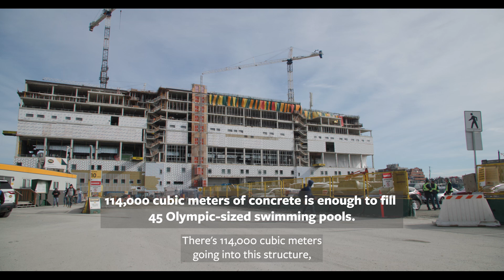Tour the new St. Paul's Hospital construction site: three-year update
Three years of construction and counting! The new St. Paul’s Hospital is reaching new heights with the addition of the 11th floor this month. Over 1,200 workers daily are bringing us closer to the 'topping off' milestone this summer, when the final concrete is poured on the roof of the new hospital.